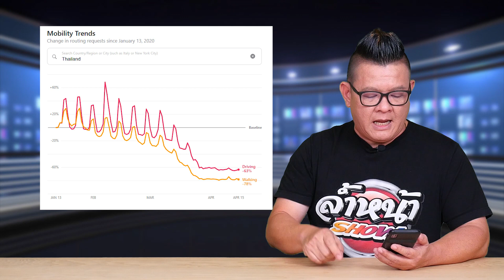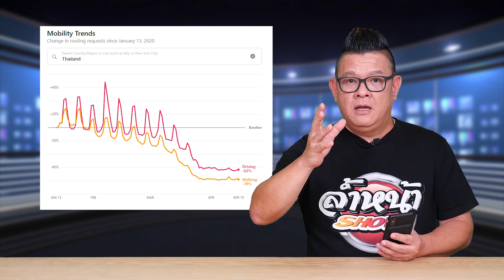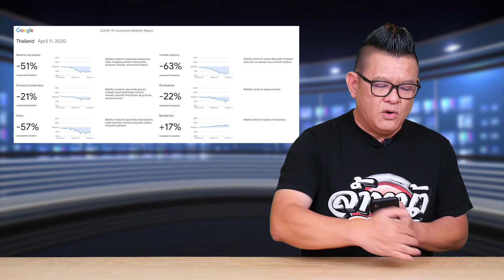Apple และ Google ออกรายงานสถิติความหนาแน่นของประชากร เพื่อวิเคราะห์แก้ปัญหา COVID-19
ในสภาวะการระบาดของ COVID-19 ทำให้ Apple และ Google ต่างออกรายงานสถิติความหนาแน่นของประชากรในแต่ละพื้นที่โดยเก็บข้อมูลจากการใช้ Smartphone ที่ไม่ระบุตัวตนทั้ง Apple และ Google  ช่วยให้ผู้ใช้งานหลีกเลี่ยงสถานที่ที่มีผู้คนพลุกพล่าน และช่วยเหลือเจ้าหน้าที่สาธารณสุข หรือรัฐบาลสามารถตัดสินใจเกี่ยวกับวิธีจัดการ COVID-19 ได้
โดย Apple จะนำข้อมูลที่รวบรวมมาได้ทำเป็นสถิติในรูปแบบกราฟแสดงเป็นจำนวนคนออกมาขับรถและออกมาเดิน ทำให้เห็นว่าจำนวนลดน้อยลงอย่างมีนัยสำคัญ
ส่วน Google  จะนำข้อมูลที่รวบรวมมาได้ทำเป็นจำนวนเปอร์เซ็นต์ของความหนาแน่นของประชากร ในแต่ละหมวดหมู่สถานที่สำคัญ เช่น ร้านค้าปลีก ร้านขายยา ร้านขายของชำ สวนสาธารณะ สถานีขนส่ง สถานีรถไฟ
โดยรายงานสถิติของ Apple ครอบคลุม 63 ประเทศ(รวมไทยด้วย) ส่วน Google ครอบคลุม 131 ประเทศ(รวมไทยด้วย)